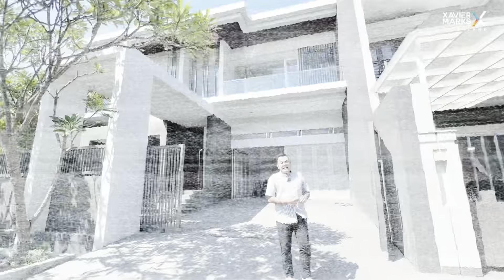Rumah Mewah Surabaya Timur | Araya Tahap 1, Harga 14M-an, Layout Istimewa & Lux Abis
Perum Araya Tahap 1
Lokasi Surabaya
Mewah Minimalis Modern
Hadap Utara, SHM
LT 15 x 30 (450m2)
LB 900 m2
2.5 Lt
PDAM, PLN
1 Dapur basah
1 Dapur kering
5 KT sangat luas

Terdiri dari:
2 KT Utama dg 2 K Mandi dalam dan
2KT dg 2 K Mandi Luar.
1 KM Pembantu
1 KT Pembantu
1 Gudang (Luas)
Tempat jemur pakaian

Harga: Rp 14M

Hubungi :
𝙍𝙮𝙖𝙣 𝙓𝙈𝙖𝙧𝙠𝙨 𝘾𝙞𝙩𝙧𝙖𝙡𝙖𝙣𝙙
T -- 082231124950